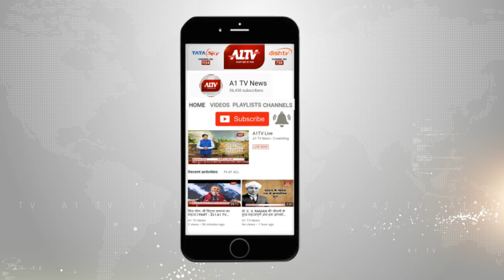अलवर : खता जलदाय विभाग की, भुगत रहे है ग्रामीण | A1TV News